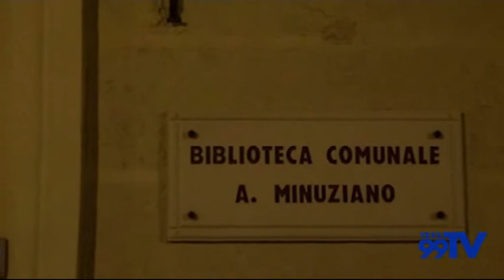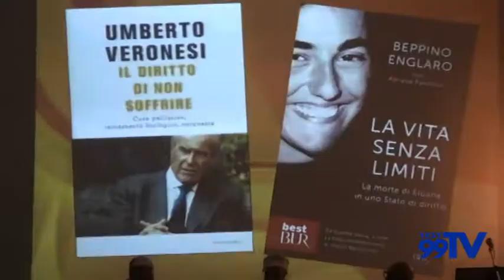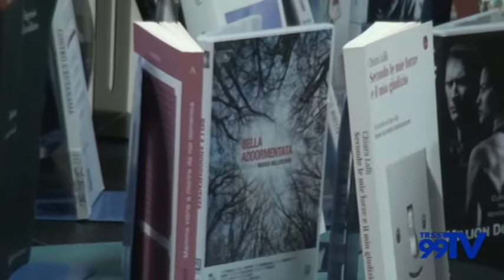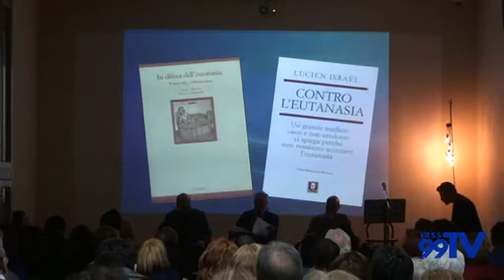SAN SEVERO: CONFERENZA - DIBATTITO SU TESTAMENTO BIOLOGICO E EUTANASIA